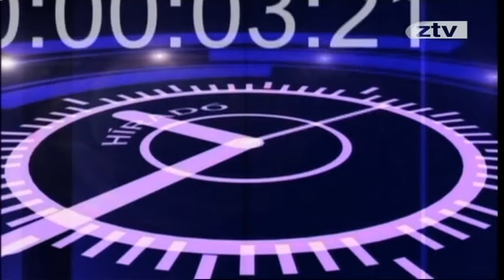Híradó Részletes 2013. szeptember 20.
A tragikus hirtelenséggel elhunyt Bán István, a ZTE utánpótlás edzőjének tiszteletére rendeztek jótékonysági emléktornát szeptember 21-én a Petőfi Iskolában. A tornát a kormányhivatal, az iskola és a ZTE közösen szervezte. Makovecz Tamással és Kocsárdi Gergellyel beszélgetett Péter Árpád.